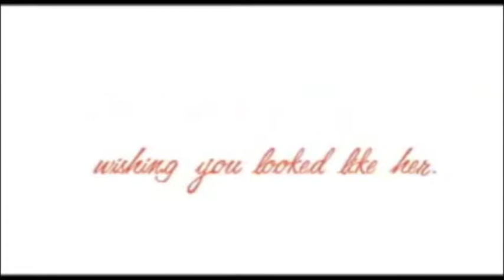Girls Camp 2010 #2